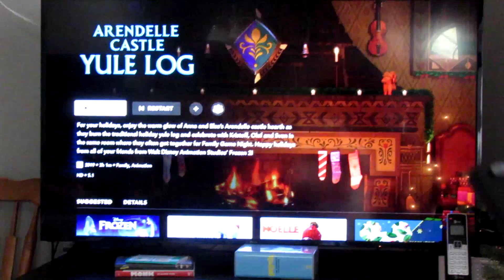Vlogmas Day Sixteen - TheDisneySisters